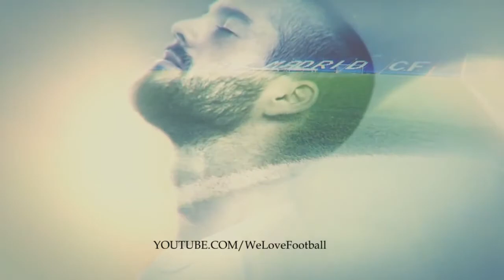Fights Horrible Fouls Dives Red Cards Ever | HD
Wrzzer brings to you Real Madrid Vs Barcelona Fights / El Clasico Fights or El Clasico Fight and Barcelona vs Real Madrid fights

Song 1: Hoved - Weekend
Song 2: Spike Roscoe - Challenge (Produced By beatsbyNeVs)
Song 3: Eddy B & Tim Gunter - Underdog
Song 4: Destorm - King Kong LYRICS
Song 5: Logic - Ballin (ft. Castro) [RAP]
Song 6: Live My Last - Let's Get This Started Again [Motivation]

More:
Google plus: